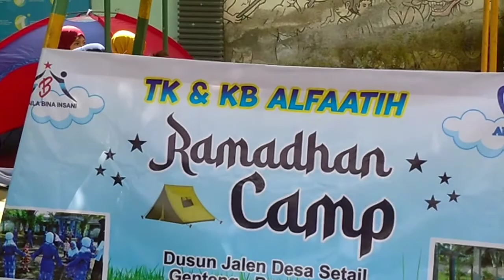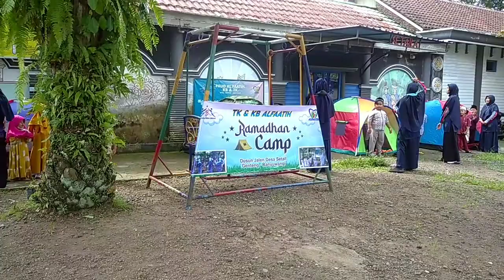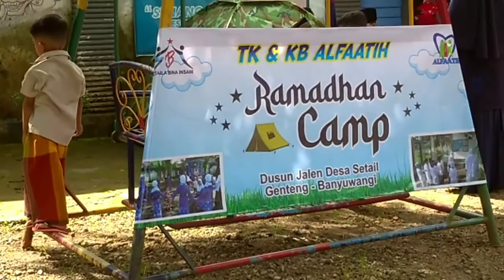Selalu Ada Keseruan Di Ramadhan Camp TK Alfaatih Hari Ke 3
Acara Ramadhan camp pada hari ke 3 ini  lebih seru lagi karena ada beberapa tantangan buat anak yaitu bernyanyi man ana dan sambung ayat.